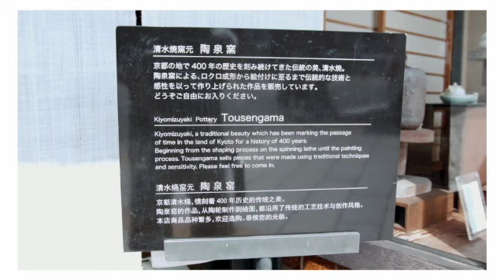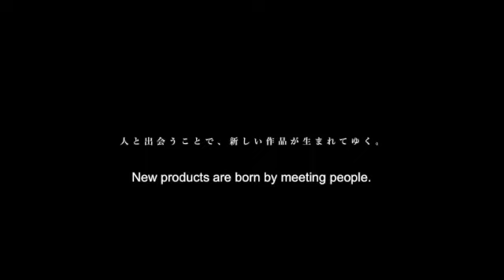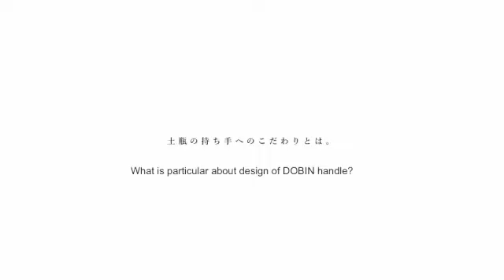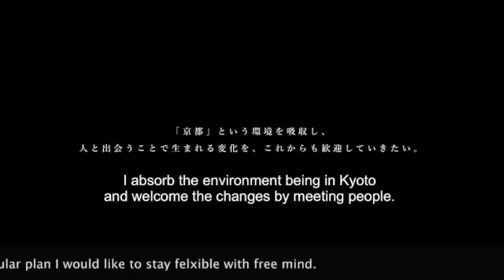Shinya Taniguchi, Ceramist in Kyoto 陶芸家 谷口晋也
Short Documentary Kyoto. Japan
This film introduces a ceramist in Kyoto.
Here is English version in KYOTO EYE channel.

京都の陶芸家を紹介しているショートドキュメンタリーです。
KYOTO EYE チャンネルでは、英語字幕入。

Ceramist：Shinya Taniguchi　陶芸家:　谷口晋也

Cinematography and editing by Yoshihiro Kawasaki
撮影、編集は、 川崎芳勲

Directing and translation by Ayumi Ikushima
英訳とディレクティングは生島あゆみ

生島あゆみ著書
一流と日本庭園　（CCCメディアハウス）
京都観香　（宝島社）
フランス人はバカンスを我慢しない　（CCCメディアハウス）